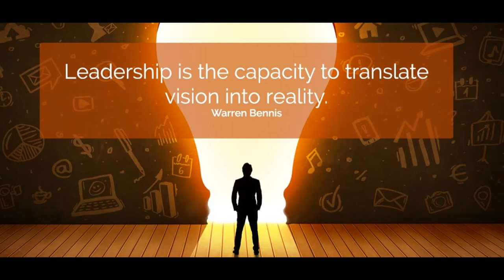LEADERSHIP + VISION = REALITY [Warren Bennis] | Zoya Shares This | 59 seconds Daily Sound Bites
Leadership is the capacity to translate vision into reality.

Warren Bennis